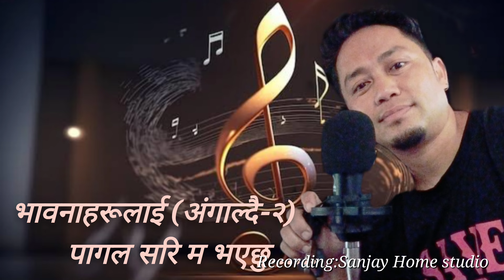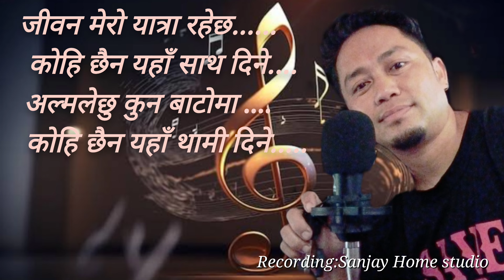जीवन मेरो....... NEW_SONG 🎼🎼🎼composition & singer by:sanjay_yonzon